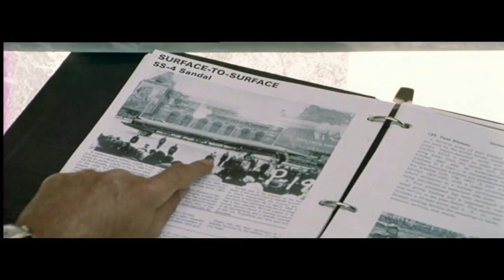Thirteen Days (2000) - Music video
In October, 1962, U-2 surveillance photos reveal that the Soviet Union is in the process of placing nuclear weapons in Cuba. These weapons have the capability of wiping out most of the Eastern and Southern United States in minutes if they become operational. President John F. Kennedy and his advisors must come up with a plan of action against the Soviets. Kennedy is determined to show that he is strong enough to stand up to the threat, and the Pentagon advises U.S. military strikes against Cuba--which could lead the way to another U.S. invasion of the island. However, Kennedy is reluctant to follow through, because a U.S. invasion could cause the Soviets to retaliate in Europe. A nuclear showdown appears to be almost inevitable. Can it be prevented?

Thirteen Days is a 2000 American historical political thriller film directed by Roger Donaldson. It dramatizes the Cuban Missile Crisis of 1962, seen from the perspective of the US political leadership. Kevin Costner stars as top White House assistant Kenneth P. O'Donnell, with Bruce Greenwood featured as President John F. Kennedy, Steven Culp as Attorney General Robert F. Kennedy, and Dylan Baker as Secretary of Defense Robert McNamara.While the film carries the same title as the 1969 book Thirteen Days by former Attorney General Robert F. Kennedy, it is in fact based on the 1997 book, The Kennedy Tapes: Inside the White House During the Cuban Missile Crisis, by Ernest R. May and Philip D. Zelikow. It is the second docudrama made about the crisis, the first being 1974's The Missiles of October, which was based on Kennedy's book. The 2000 film contains some newly declassified information not available to the earlier production, but takes greater dramatic license, particularly in its choice of O'Donnell as protagonist. It received generally positive reviews from critics who praised the screenplay and performances of the cast but was a box office bomb grossing $66.6 million against its $80 million budget.The film was co-produced by several studios, including New Line Cinema, Costner's Tig Productions and Armyan Bernstein's Beacon Pictures.The Department of Defense cooperated to some extent, allowing the producers to film on several bases. In order to keep the film "in period" filming took place on ships from the time of the crisis that still existed in the active fleet (USS Enterprise), and ships preserved as museums (USS Joseph P. Kennedy, Jr.). Aircraft (both a preserved F-8 Crusader and Lockheed U-2 spyplane were featured) that still exist from the period were refurbished to appear operational as well. The RF-8 Crusader (and an F-5) plus the scenes of Cuba were shot in the Philippines. The air base scene was taken at Clark Air Base, Philippines a former American facility, which substituted for NAS Key West, Florida, where the actual RF-8As of Light Photographic Squadron SIX TWO (VFP-62) launched from on their Cuban overflight missions. At the time of the shooting, the F-8 was still in the inventory of the Philippine Air Force, but no longer operational. The F-5s were retired in 2005.